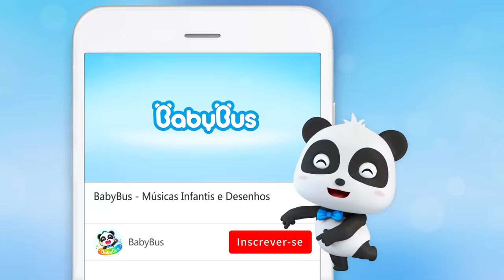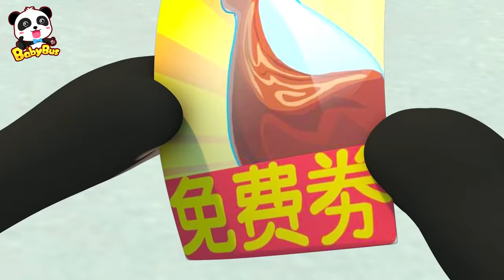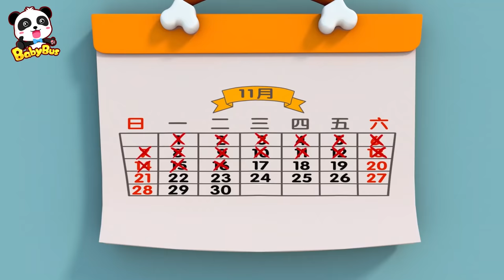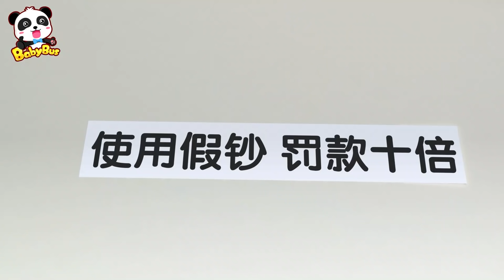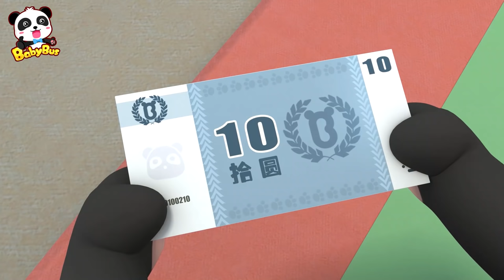Máquina Mágica de Produtos | Kiki e Seus Amigos | Desenho Animado | BabyBus Português